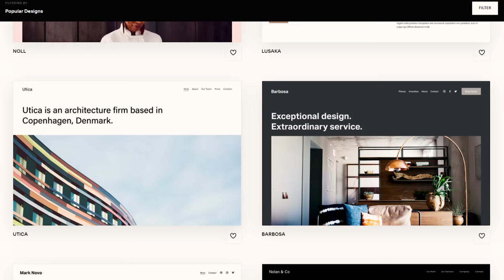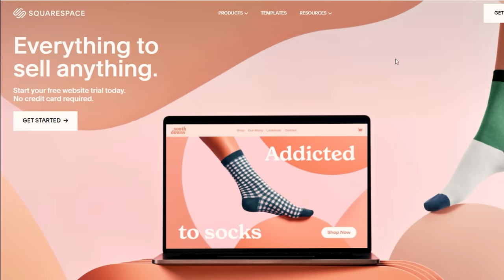Joe unlocks a new level